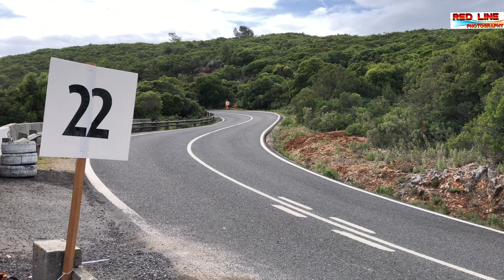Trevor Stretch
Rampa Pêquêpê Arrábida 2021